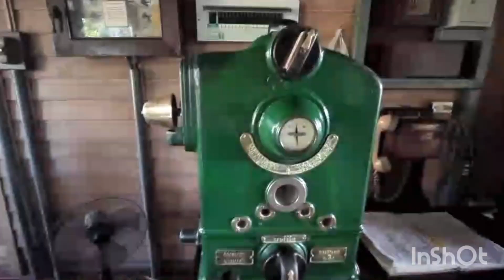AUSWANDERN THAILAND Railway Station Pak Pan mit Peter und Wandee aus Phrae auf Tour im Norden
Wir sind auch 4 mal in der Woche live auf twitch – schau uns zu

Auswandern Thailand in dieser Sendung -
Heute: Railway Station Pak Pan mit Peter und Wandee aus Phrae auf Tour im Norden
Viel Spaß bei unserer Sendung,  euer auswandern Thailand Team Korawan und Karl

Thai lernen für Deutschsprachige mit garantierten Lernerfolgen, Zufriedenheitsgarantie und manuellem Korrekturservice durch Muttersprachler.

Eine der führenden Sprachschulen im Internet von uns persönlich zu empfehlen! Unsere Empfehlung lerne die Thai Sprache bevor du an's auswandern denkst! Thai lernen im Selbststudium mit der Online-Schule von ThaiLernen.net. Korrekturservice durch Muttersprachler und 100% Geld-zurück-Garantie
Thailändisch lernen mit Erfolgsgarantie! Jetzt anmelden und bis zu 60% Vorauszahlungsrabatt sichern! und nochmals 10% Sparen mit dem Code:KK10TH